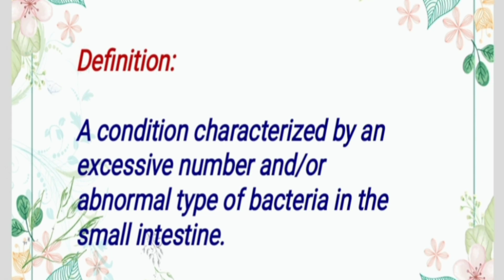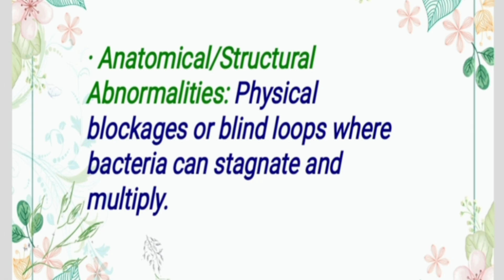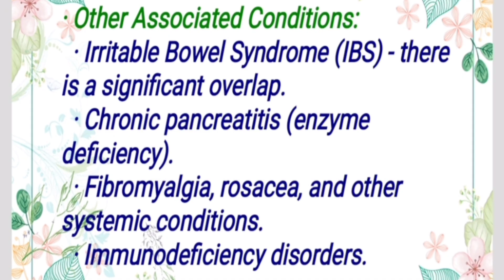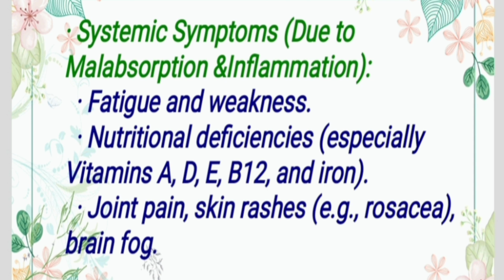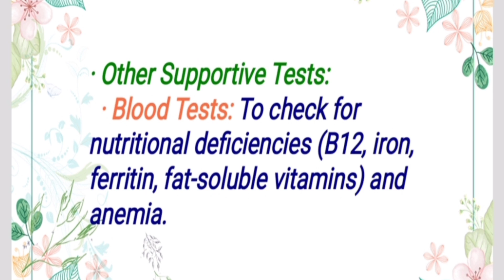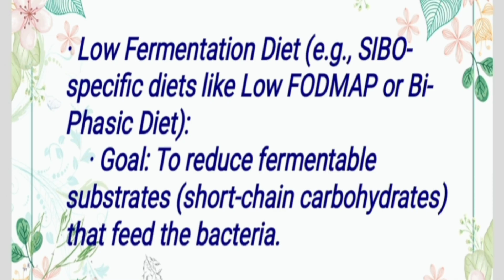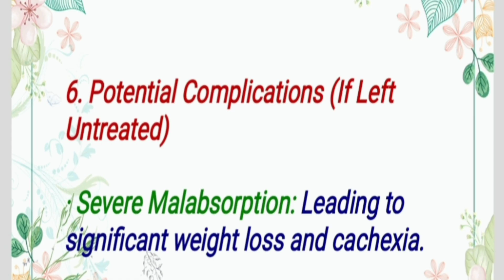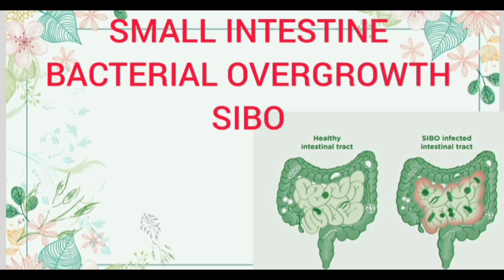SMALL INTESTINE BACTERIAL OVERGROWTH: CLINICAL FEATURES, DIAGNOSIS AND TREATMENT: MEDICAL LECTURE